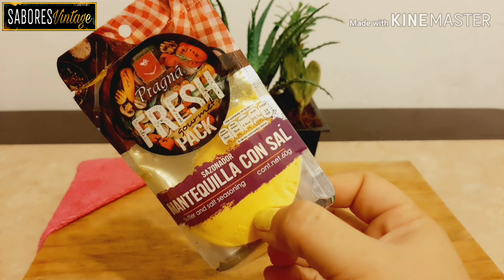Alambre de RES | Riquísimo y fácil de hacer | Sabores Vintage